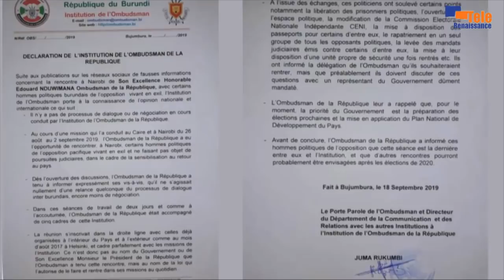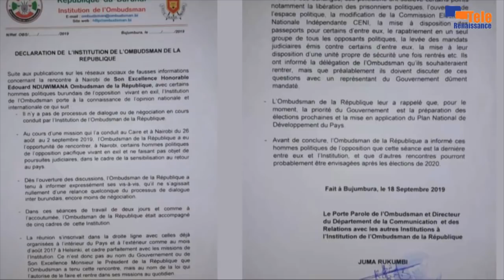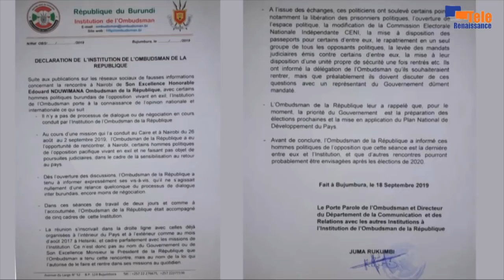AMAKURU YO KUWA 20.09.2019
Edouard Nduwimana niwe aserukira ubutegetsi bwa CNDD-FDD mu biganiro hagati ya Leta n'abatavuga rumwe n'ubutegetsi

Umugambwe FRODEBU wagiriza Umugwi CENI kutugenga(Léonce Ngendakumana